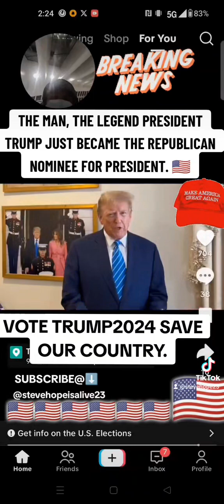TRUMP JUST BECAME THE REPUBLICAN NOMINEE FOR PRESIDENT IN 2024.🇺🇲🎉